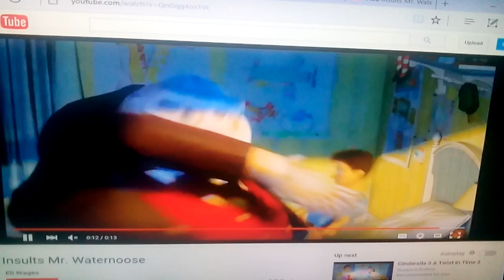Friar tuck tells mr waternoose get out